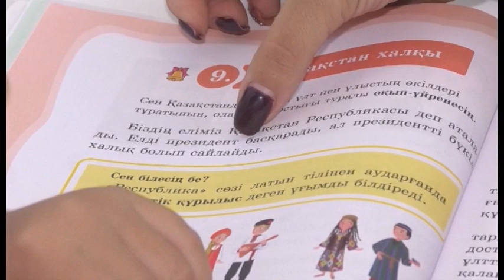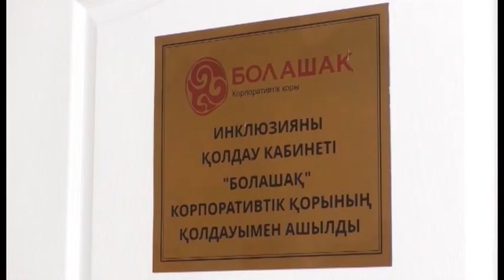Проводники между детьми и знаниями. Работа педагогов-ассистентов в СК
На базе общеобразовательных школ города открыли 3 кабинета инклЮзии, в которых трудятся педагоги-ассистенты. Эту должность ввели по инициативе министра образования и науки Асхата Аймагамбетова. Какие функции выполняет педагог-ассистент в образовательом процессе, узнаем прямо сейчас.